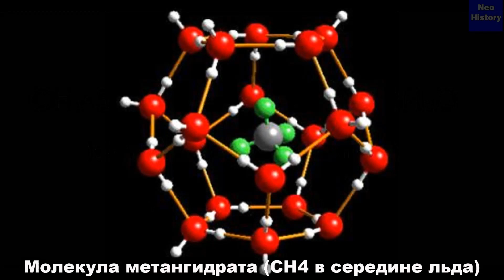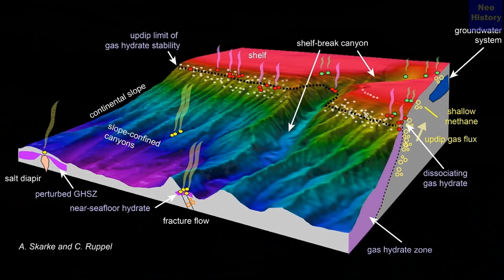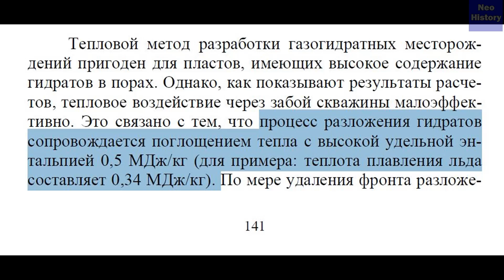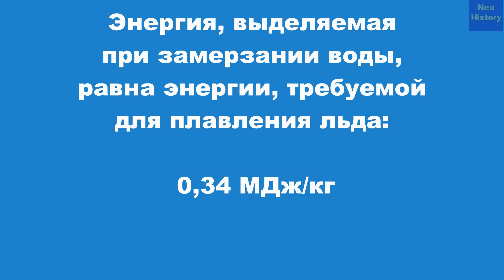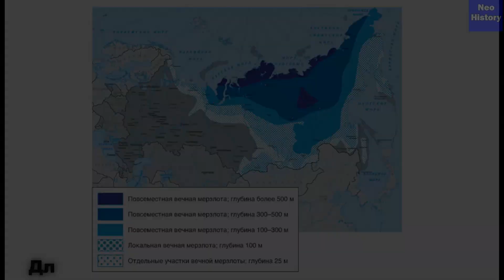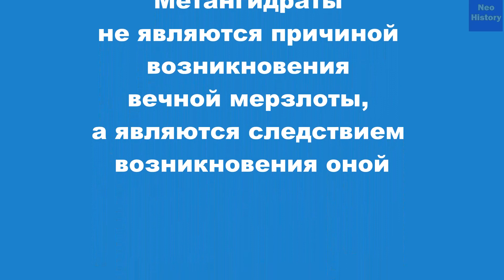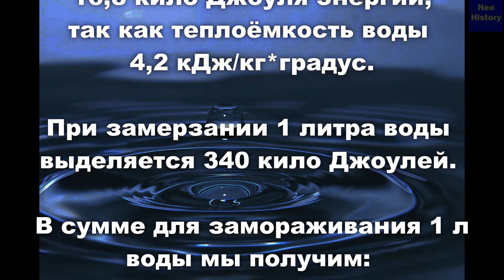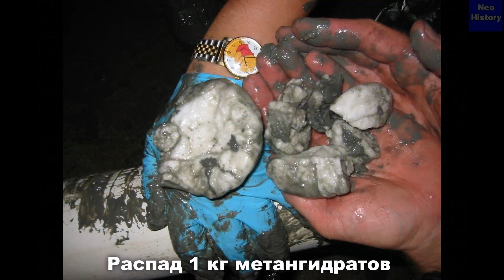Распад метангидратов и образование вечной мерзлоты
В этом видео показано на основании простых расчётов и примеров с обычным льдом, что метангидраты никак не могли заморозить грунт вечной мерзлоты восточной Сибири, как это предполагается некоторыми альтернативщиками. Метангидраты не являются причиной возникновения вечной мерзлоты, а являются следствием возникновения оной.  Смотрите видео и решайте сами прав я или нет.

Видео можно использовать как целиком, так и частями, но обязательно давать ссылку на этот канал и соблюдать лицензии использованных материалов (смотрите ниже ссылки на источники).

Ссылки на источники, использованные в видео:
Воробьев А.Е., Малюков В.П., 2009. Газовые гидраты. Технологии воздействия на нетрадиционные углеводороды. РУДН, Москва, 289 стр., ISBN: 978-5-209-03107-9.
Jang D, Gruner T, Steppke A, Mitsumoto K, Geibel C, Brando M (2015). "Large magnetocaloric effect and adiabatic demagnetization refrigeration with YbPt2Sn". Nature Communications. DOI:10.1038/ncomms9680. PMID 26493166. PMC: 4846311.